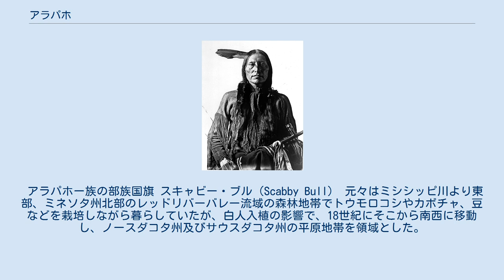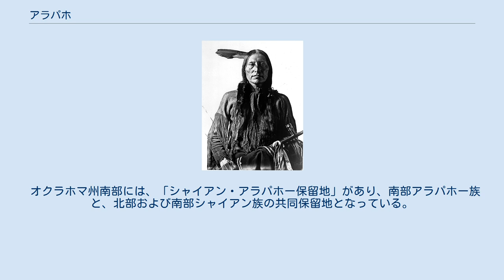アラパホ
アラパホ族（Arapaho）、またはアラパホー族（Arapahoe）は、北アメリカに先住するインディアン部族である。
 アラパホー族の部族国旗 スキャビー・ブル（Scabby Bull） 元々はミシシッピ川より東部、ミネソタ州北部のレッドリバーバレー流域の森林地帯でトウモロコシやカボチャ、豆などを栽培しながら暮らしていたが、白人入植の影響で、18世紀にそこから南西に移動し、ノースダコタ州及びサウスダコタ州の平原地帯を領域とした。
そして19世紀頃にさらに南下して移動し、プラット川沿いのワイオミング州とオクラホマ州の2つのグループに分かれて行った。
1863年合衆国政府と平原インディアンとの間で起きたコロラド戦争に参戦。
1864年サンド・クリークのシャイアン族とアラパホ族の野営地がアメリカ陸軍の攻撃を受け、女子供などを中心に数百人が死亡。
1876年リトルビッグホーンの戦いでスー族、シャイアン族らと共に参戦し、カスター中佐率いるアメリカ第七騎兵隊を破った。
 「アラパホー」は、「山から駆け下りる人々」、またはポーニー族 の言葉で「交易者」の意とされる。
彼ら自身は、「イヌナ・イナ（我々の人）」と自称する。
他の平原部族同様、犬を食べる文化を持ち、他部族からの呼称では「犬食い」という意味の呼び名が多い。
 アメリカ合衆国のアルゴンキン語族に属し、ティーピーで移動してバッファロー狩りをし、またアースロッジに住んでトウモロコシ栽培などをしていた、半農型の「平原インディアン」。
 アラパホ族は2つのグループに分かれており、現在ワイオミング州とコロラド州に住む北部アラパホ族と、オクラホマ州やカンザス州西部などに住む南部アラパホ族がある。
 現在、アメリカ連邦政府から公式に「インディアン部族」として認定され、保留地（Reservation）を領有しているのは、ワイオミング州とオクラホマ州の二部族だけである。
 ワイオミング州西部の「ウインドリバー保留地」は、東ショーショーニー族との共同保留地となっており、ここに北部アラパホー族が約3000人いる。
 オクラホマ州南部には、「シャイアン・アラパホー保留地」があり、南部アラパホー族と、北部および南部シャイアン族の共同保留地となっている。